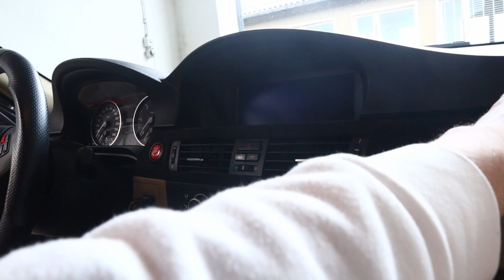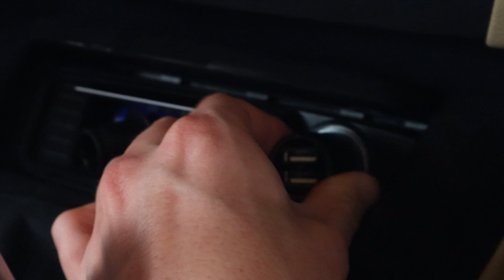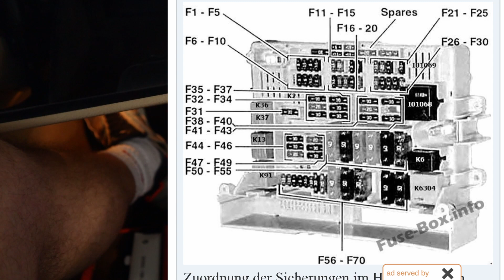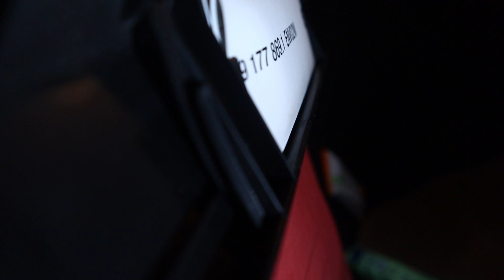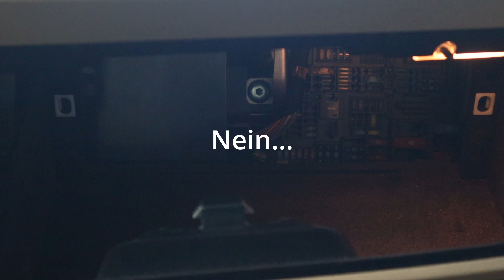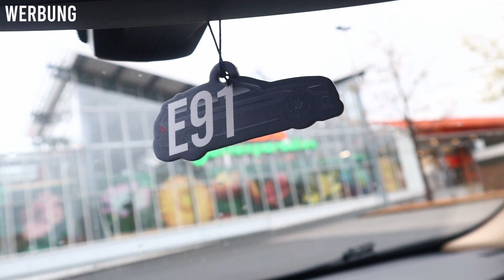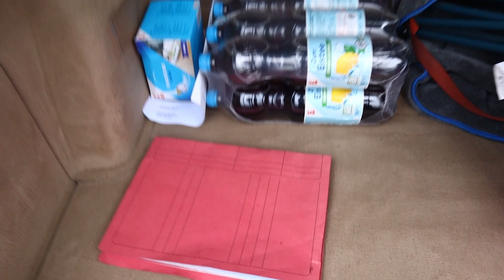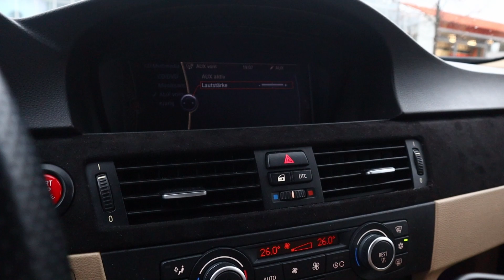Kein Strom in meinem BMW E91!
BMW E90/E91/E92/E93 Stromausfall

Das empfehle ich:
Spray Versiegelung 1)
(gute) Mikrofasertücher 1)
Felgenreiniger 1)
Insektenentferner 1)

Poliermaschine 1) (+Stützteller auswählen)
Pad´s/Politur 1)
Isopropanol 1)

Equipment:

GoPro 1)
Gimbal 1)